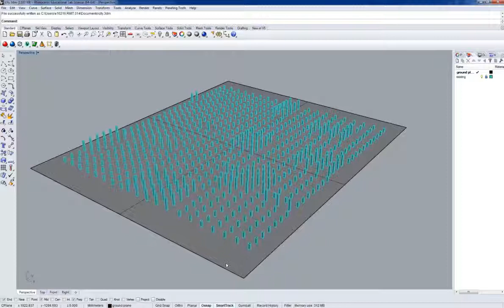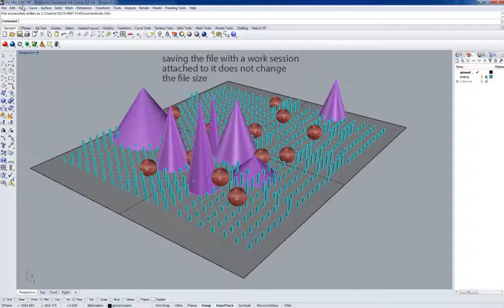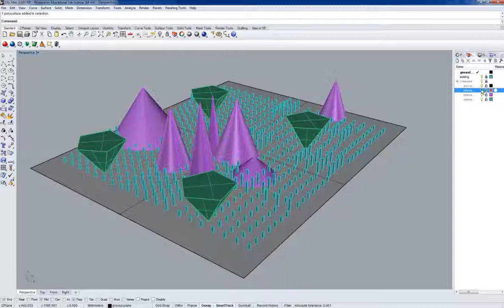Rhinoceros 3D_Worksession